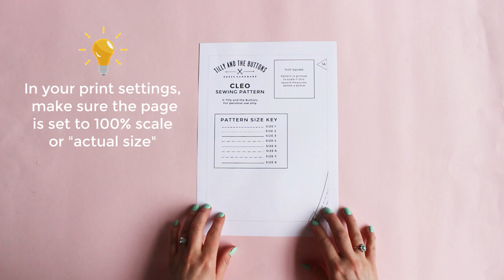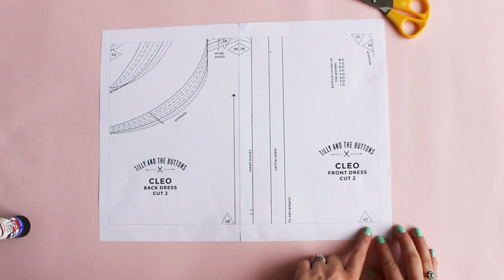How to Use Digital Sewing Patterns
If you’re new to digital print-at-home PDF sewing patterns, this video will guide you through the simple steps to turn the file on your computer into a full-size paper pattern.

The Team!
Hand Model - Louise Carmichael
Video by Jenny Lingham-Doe